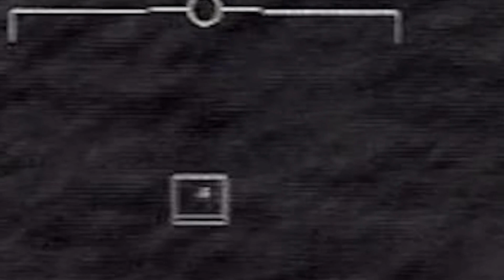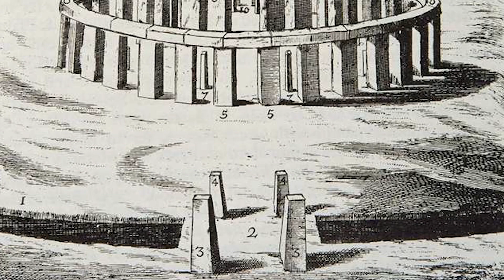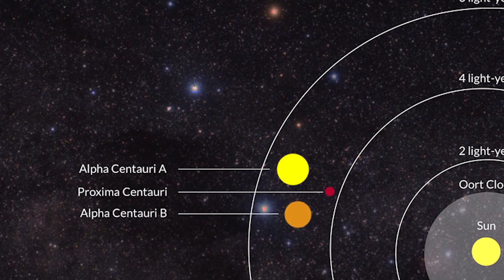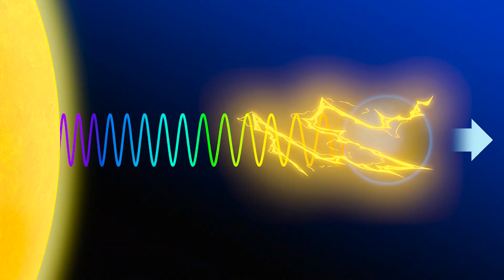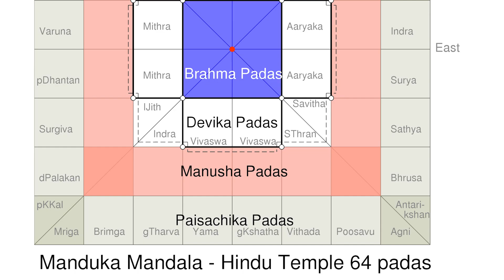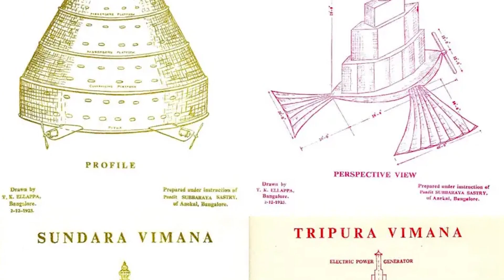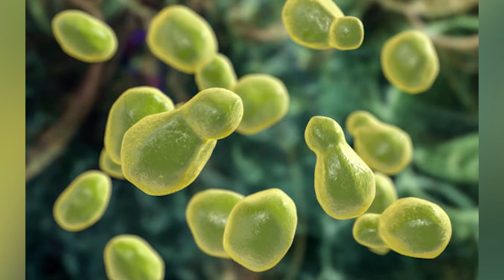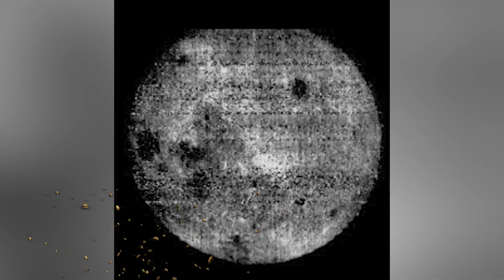Scary Signs of Alien Life Throughout History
Here on Bumblebee we've been devoted to our history on earth, but what about our future in the cosmos? What about our past? Have aliens already been here? Join us on Bumblebee Elite as we count down our Scary Signs of Alien Life Throughout History!

Editors:
🍯Garreth Arenburg-Duchesne